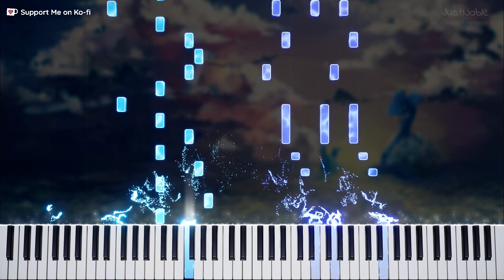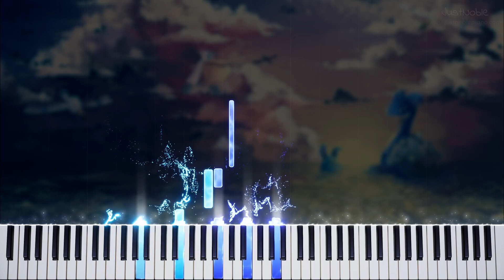Through the Sea of Time - PMD: Explorers of Sky | Piano & Orchestral Arrangement feat. BlueTarou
✨ I also take piano commissions!

Hello, fellow dragons!
Today's arrangement is for "Through the Sea of Time" from Pokémon Mystery Dungeon: Explorers of Sky and it's a collab with my dear friend BlueTarou!
Blue helped me with arranging this beautiful piece and he created an orchestral accompaniment for it. Go show some love to his channel!
I hope you will enjoy our arrangement! ♫

BlueTarou, Th3Gavst3r

🐲 Consider joining The Dragon Bards community! We are a friendly and active dragon-themed Discord server where you can showcase and talk about Music, Art, Photography and much more.
We support each others' projects and worship dragons/scalies! Come join us ^^

🌟 Composed by Arata Iyoshi
🌟 Arranged by BlueTarou & JustNoble
🌟 Tutorial and Editing by JustNoble